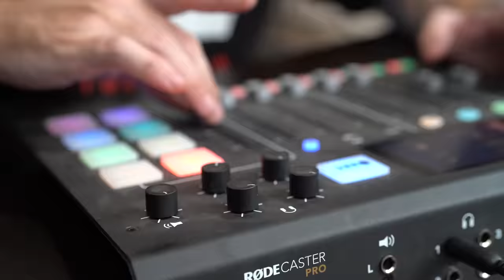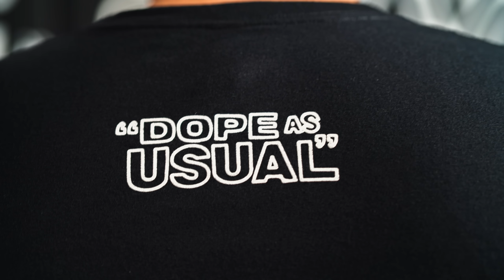A Christmas STORY TIME : Hosted By Dope As Yola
2022 was a monumental year for Dope As Usual. we just want to say THANK YOU. watch this episode UNTIL THE VERY END. special surprise!

Guys...thank you for supporting & watching our show!!! This year has been unreal, soo many great conversations & fun times in this studio. This is officially the last episode of the year & couldnt be more stoked!
We wanted to giveback to you guys. MAKE SURE YOU WATCH THIS FULL EPISODE!